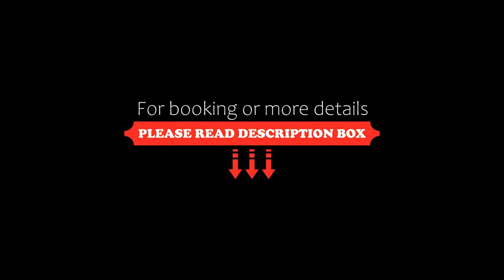3 Epoques Apartments by Prague Residences, Prague, Czech Republic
3 Epoques Apartments by Prague Residences, Prague, Czech Republic
About Property:
You're eligible for a Genius discount at 3 Epoques Apartments by Prague Residences! To save at this property, all you have to do is sign in.
Formerly a home of King George, the 3 Epoques Apartments by Prague Residences is the oldest remaining building on the right bank of Prague’s Vltava River. The property is located just a 4-minute walk from the Old Town Square and the Charles Bridge.
Units at the 3 Epoques Apartments by Prague Residences are spacio...
Property Type: Hotel
Address: Retezova 3, Prague, 11000, Czech Republic
Searching For
1. 3 Epoques Apartments by Prague Residences - Prague - Czech Republic
2. 3 Epoques Apartments by Prague Residences - Prague - Czech Republic Address
3. 3 Epoques Apartments by Prague Residences - Prague - Czech Republic Rooms
4. 3 Epoques Apartments by Prague Residences - Prague - Czech Republic Amenities
5. 3 Epoques Apartments by Prague Residences - Prague - Czech Republic Offers and Deals
Audio Credit:
Track Title: Blank Slate
Artist: VYEN